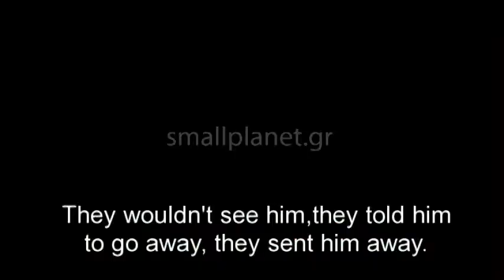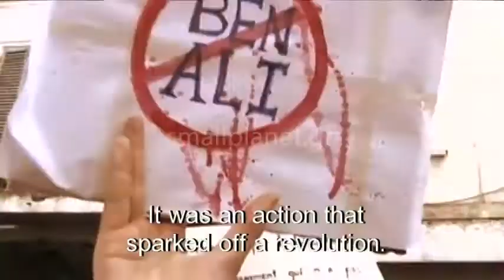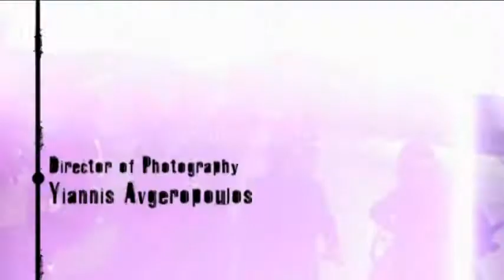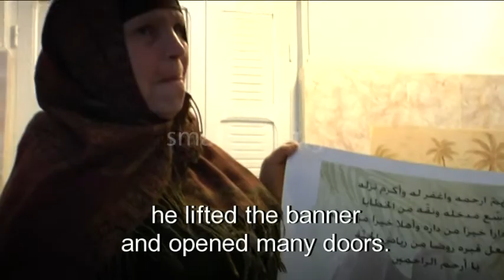29 DAYS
Are you a pro? Request free access to our screeners area and watch our films

Not in this category?

It has been called the "Rebellion of Dignity". The spark that was set off by the self-immolation of a 26-year-old in a Tunisian provincial town spread like fire in the entire country. The cry of the Tunisians who demanded freedom and fought for their right to work shook the entire world and gave, once again, a historic role to optimism. Ben Ali, the once almighty dictator, fled the country and his corrupt regime was unmasked. The first revolution of the 21st century is a fact and the Arab world will never be the same again.
"29 Days" goes back to the beginning, to the roots of the "Arab spring". Through the soul-stirring testimonies of those who were in the middle of it and the rich archive that they salvaged from the period of the uprising, the documentary presents the chronicle of the 29 days that changed the course of history.

MAIN CREDITS

Written & Directed by: Yorgos Avgeropoulos / Produced by: Georgia Anagnou / Director of Photography: Yiannis Avgeropoulos / Production Manager: Anastasia Skoubri / Research: Andreas Vagias / Editing: Yiannis Biliris, Anna Prokou / Original Music by: Yiannis Paxevanis / A Small Planet production for Greek Public Television ERT © 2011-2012